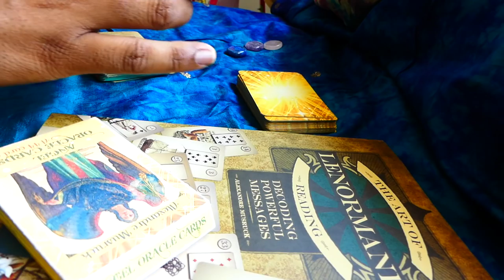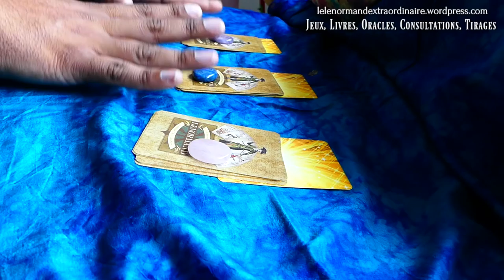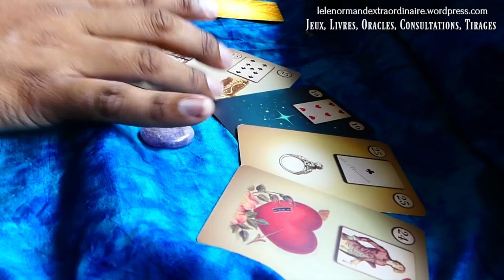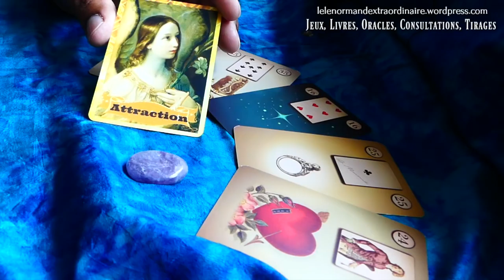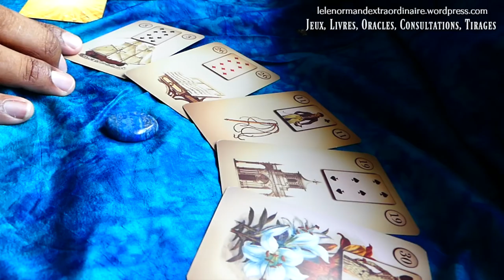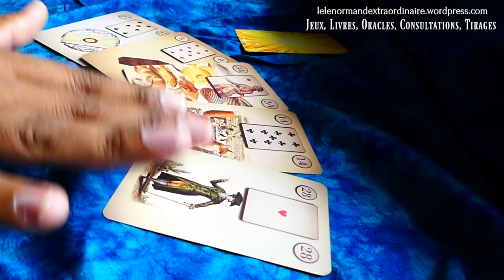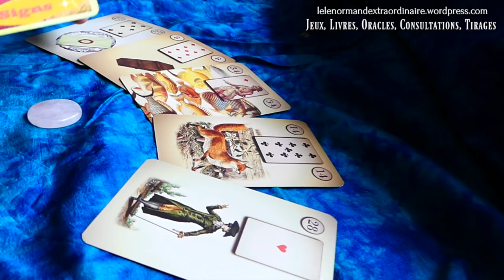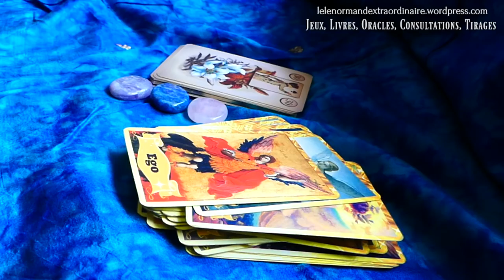Special Tirage des énergies du Printemps - Petit Lenormand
Bienvenue sur la "Special Tirage des énergies du Printemps"
↓↓↓ Déroulez-moi ↓↓↓